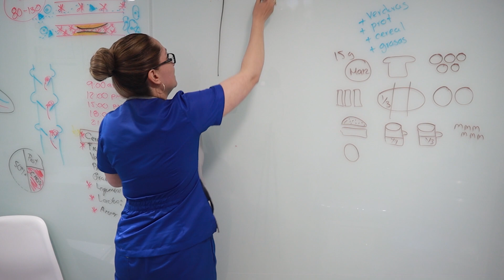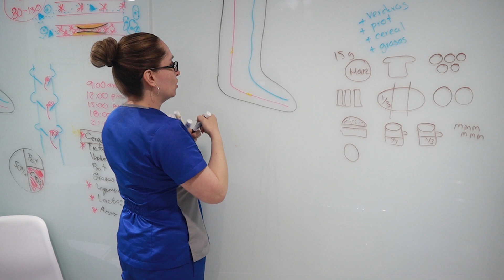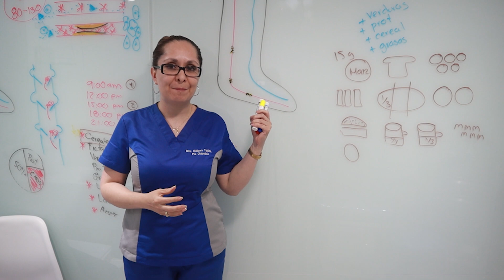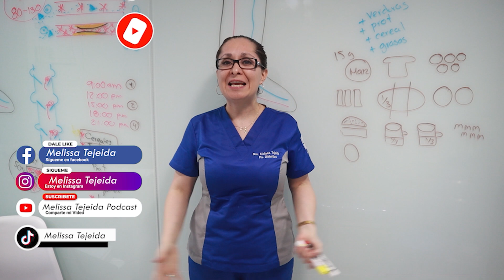¿ARTERIAS TAPADAS en las piernas? 📊🦵 /Dra. Melissa Tejeida